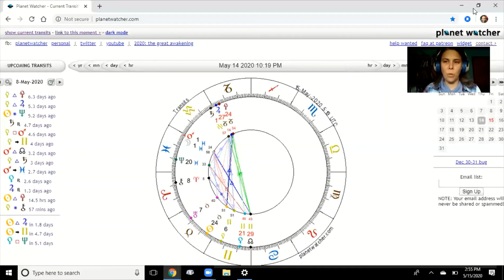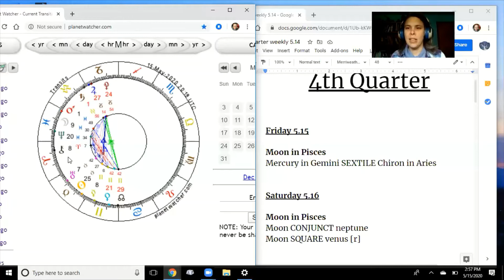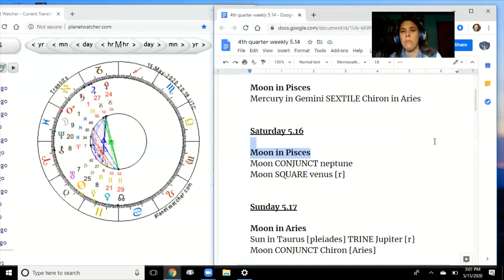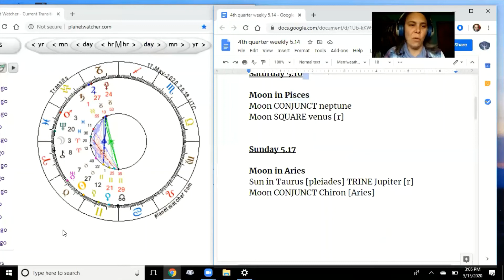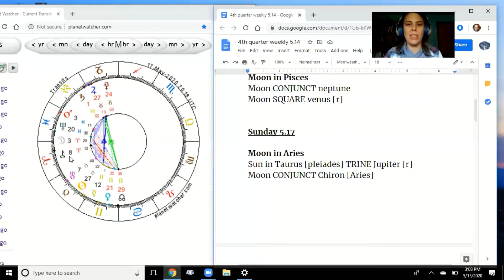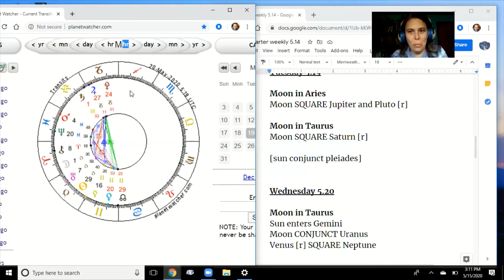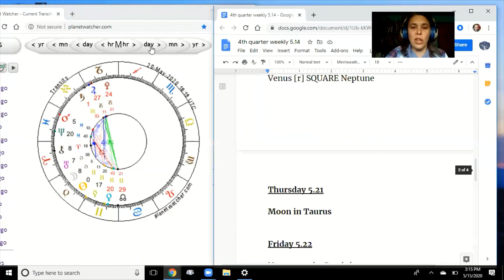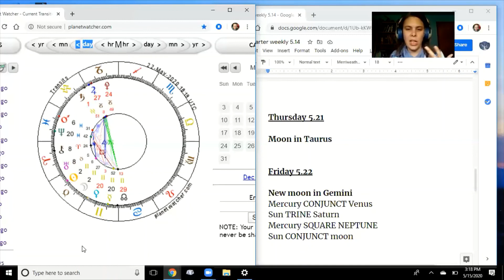Catalyst Weekly Astrology Report - FOURTH QUARTER - 5.14 to 5.22